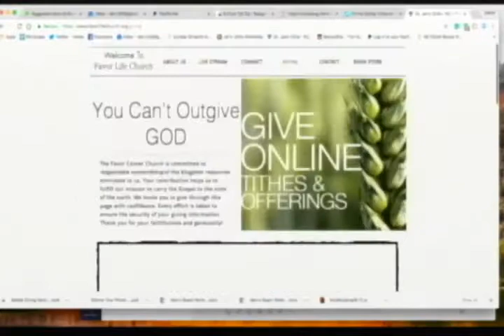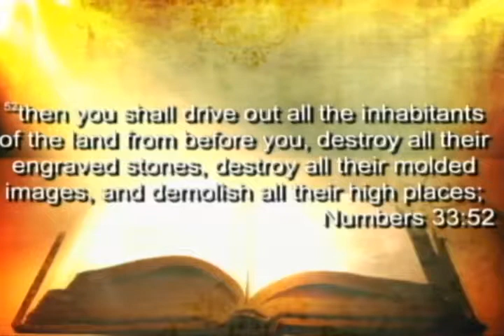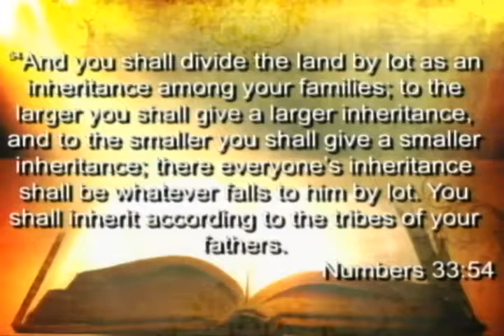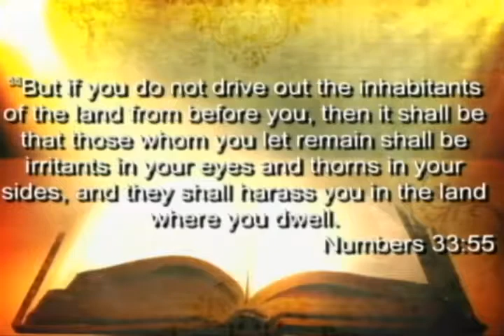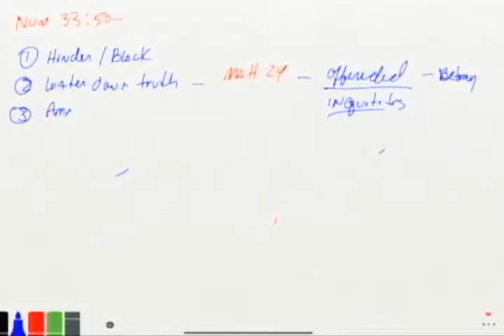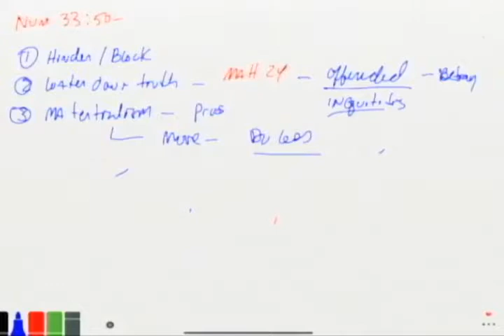Sunday 11-25-18 Take it, Divide it, and Possess it